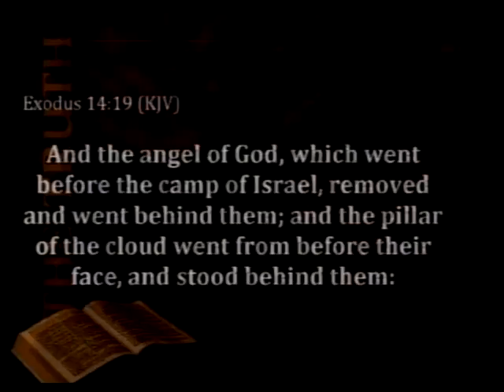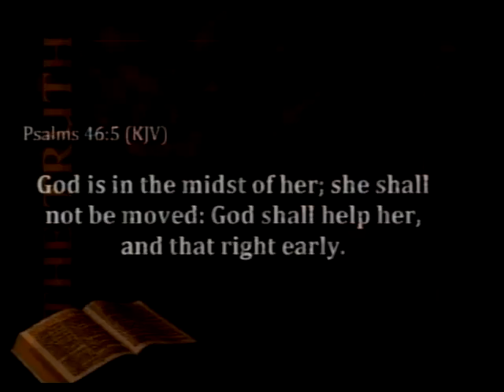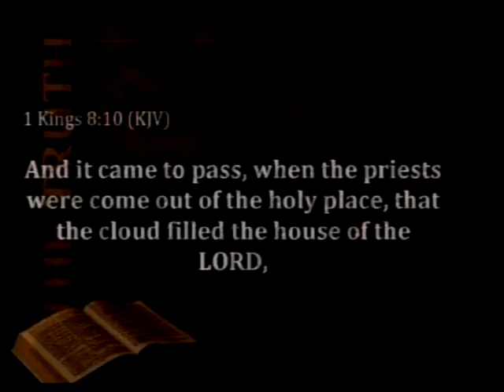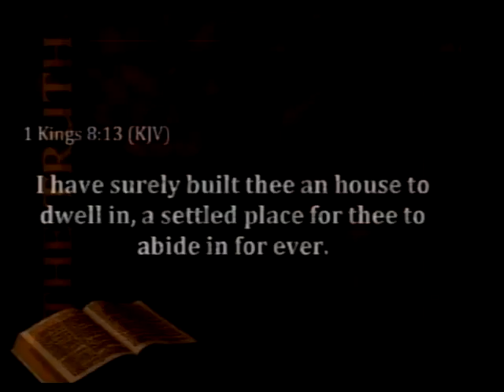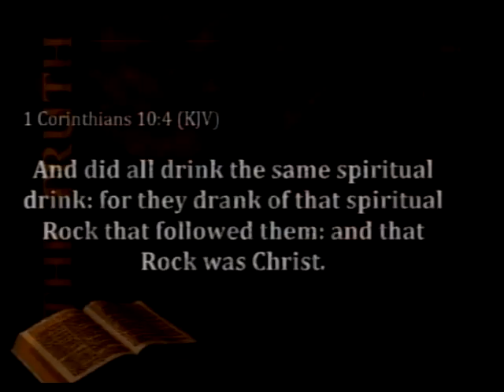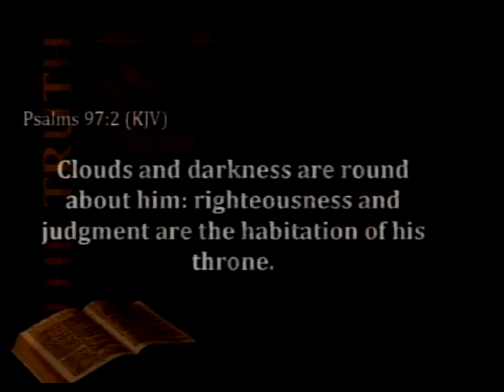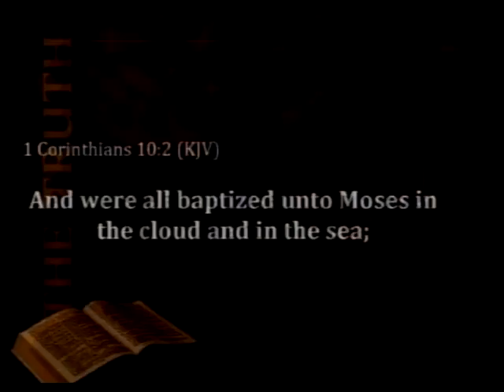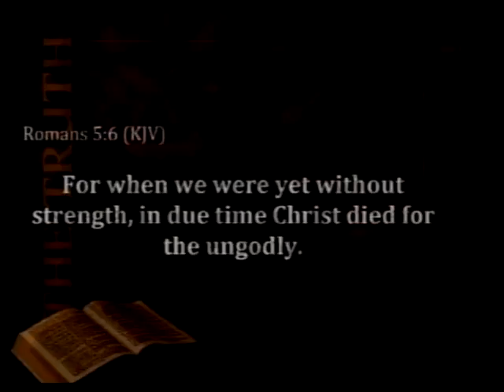The Pillar Of The Cloud - Pastor James Eakins 3/8/2017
Pastor James Eakins preaching at Ozark Full Gospel Church. Sermon titled "The Pillar Of The Cloud" text verse Exodus 14:19 - 3/8/2017